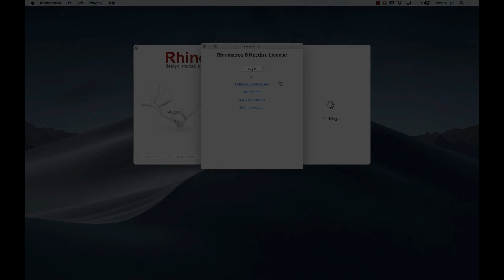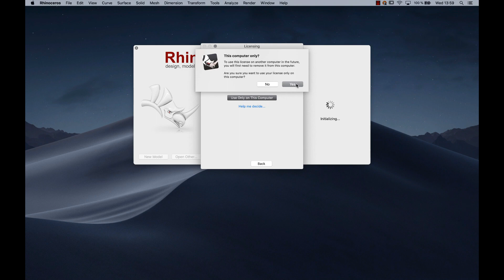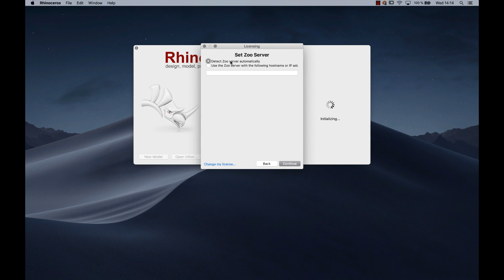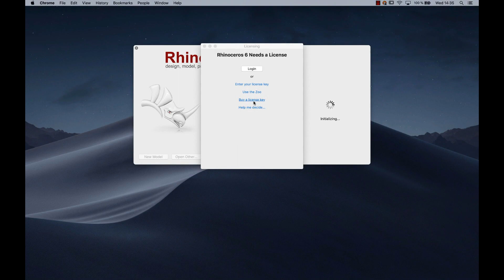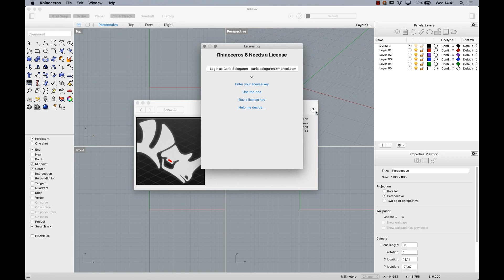Learn about the new licensing options in Rhino 6 for MAC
Learn what changed and what are the benefits of each option.